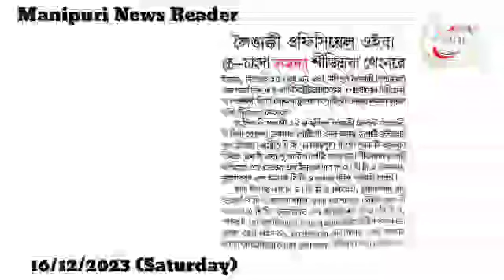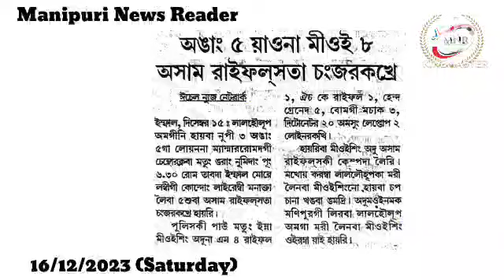👉Leingakki Official Oiba Che-Changda Lamka Sijinnaba Thengnare👉Angang 5 Yaona Meeoi 8 AR da...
👉Leingakki Official Oiba Che-Changda Lamka Sijinnaba Thengnare

👉Angang 5 Yaona Meeoi 8 Assam Rifles ta Changjarakhre